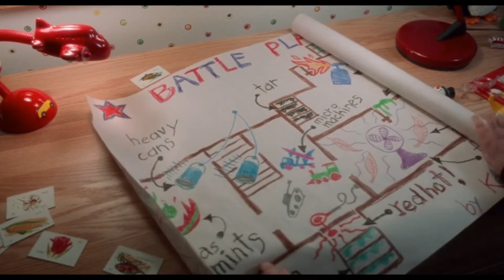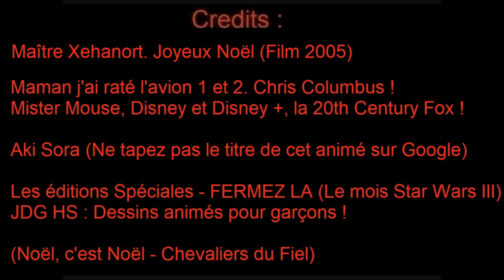Réaction de Noel : Maman j'ai raté l'Avion !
Pour fêter Noël a sa façon, Maitre Xehanort s'est dit qu'il allait visionner le célèbre film Maman j'ai raté l'avion. Et c'est pas exactement ce qu'il espérait.

Système de Notation : Pouce Jaune = Moyen.

(L’Auteur présente un avis subjectif qui n’est en rien une quelconque vérité sur le sujet.)